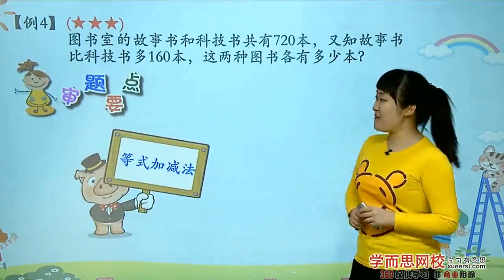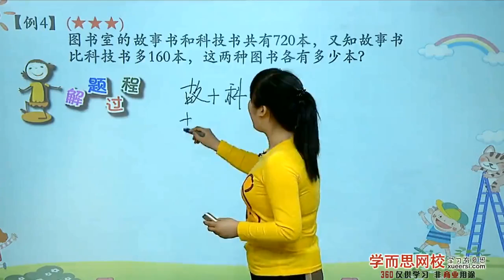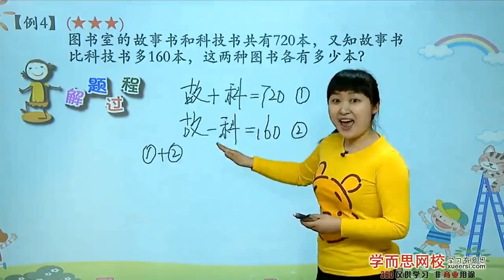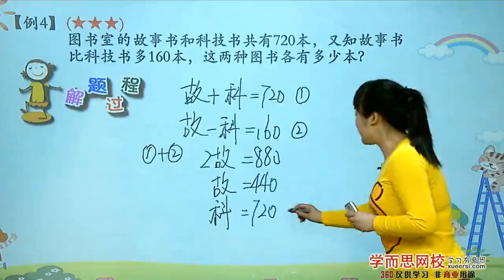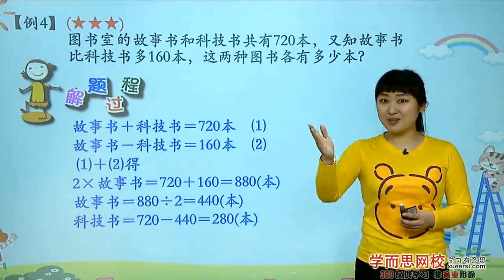学而思 二年级 神奇的等式加减法例4